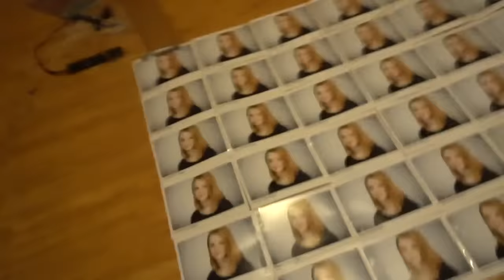WE'RE THREATENING THIS COMPANY!!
Heath has a new look...and moved into our new apartment without me; Heath and I threaten a company; David's Tesla broke

if you see this comment goofy goober